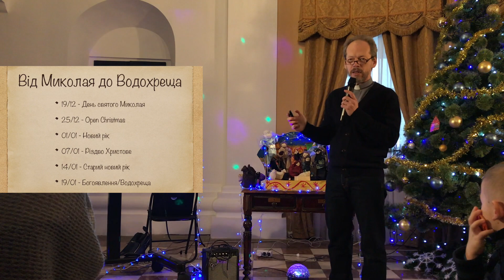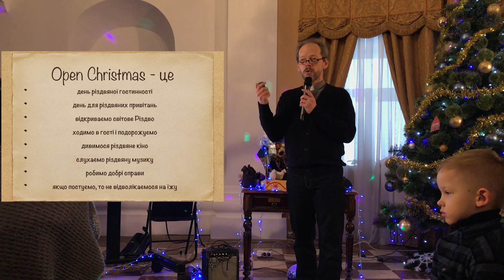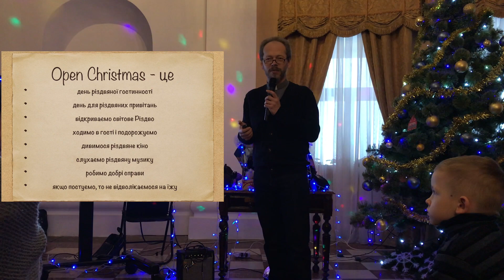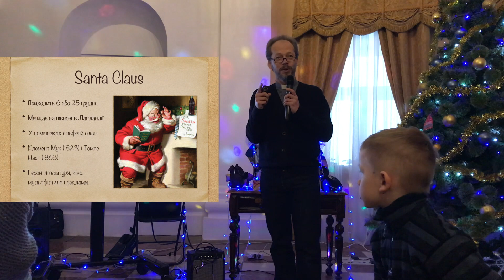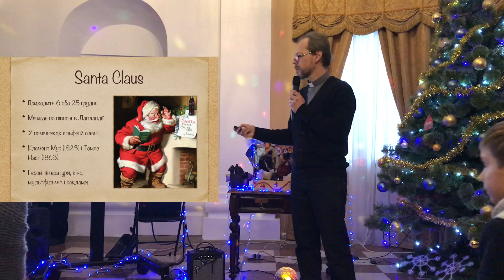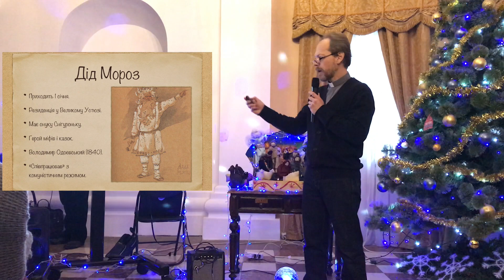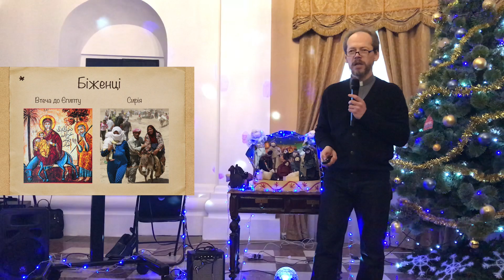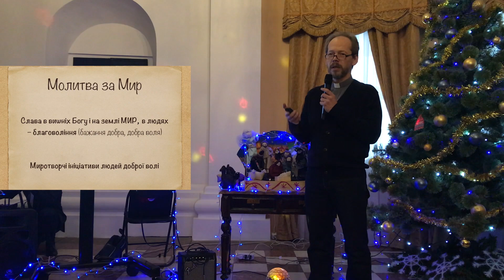Оpen Christmas - це... Лекція прот. Георгія Коваленка. Open Christmas - 2018.